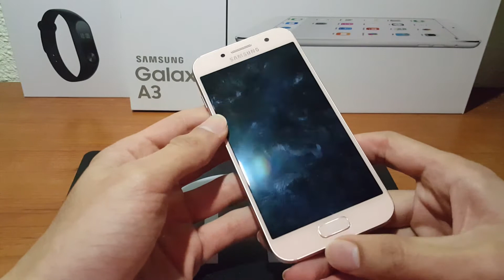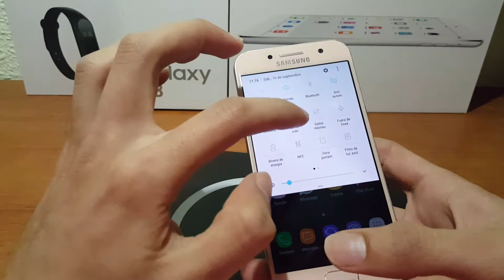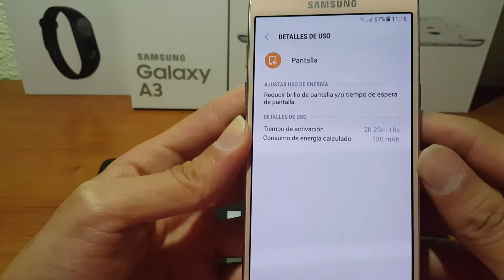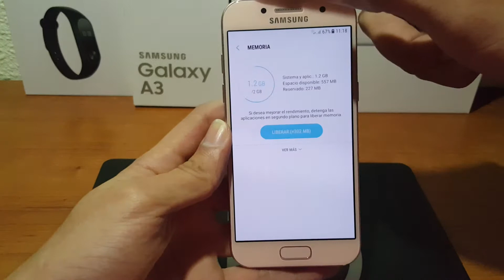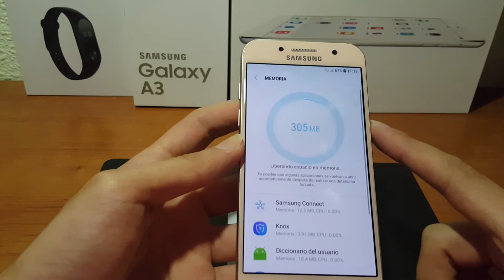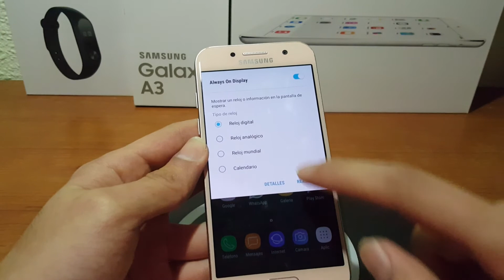Primeras Impresiones: Samsung Galaxy A3 (Nougat)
Móvil de gama baja con Samsung Experience 7.0 (Sólo disponible en la serie A de 2017 y los S7 y S8 con android 7.0, los demás modelos como el S6 tienen Touchwiz que es algo más pesada, es por ello que este móvil va más fluido que el s6 en la interfaz, en juegos es donde se nota que no es un gama alta.

Seguidme en:
En Telegram y Google + como elcanaldelcanal